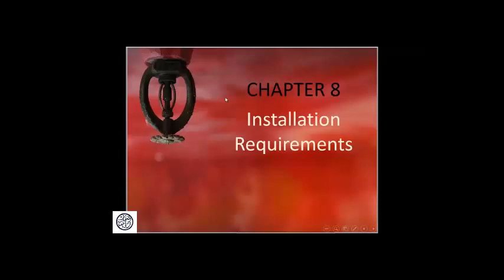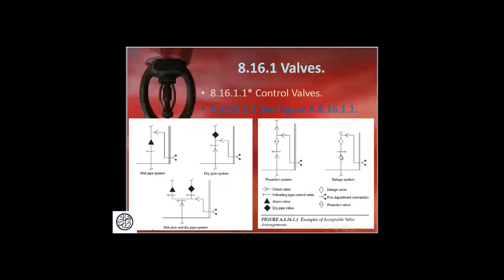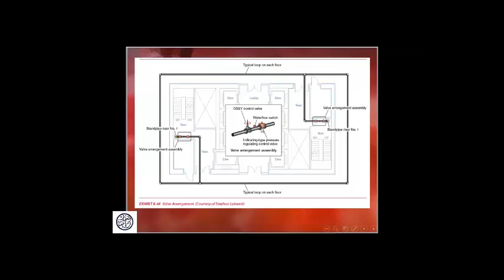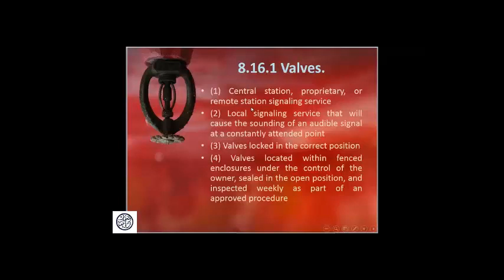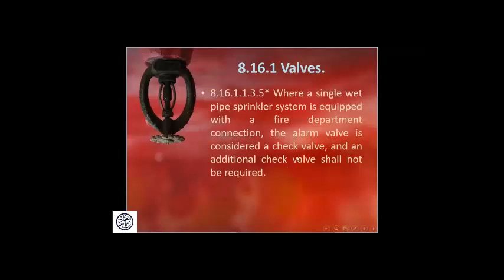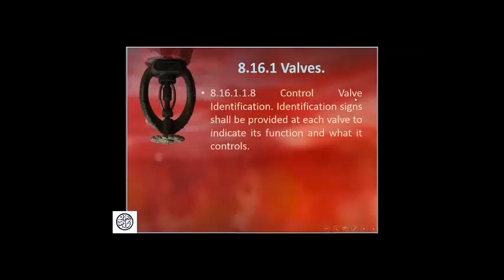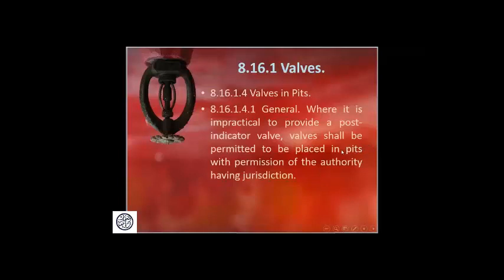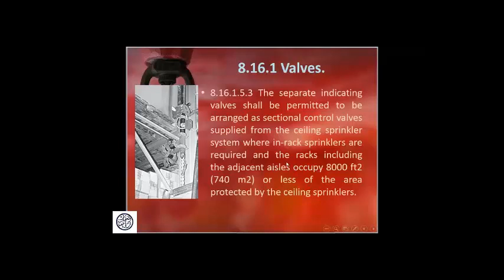Installation Requirements 16 P1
الجلسة التاسعة عشرة من عدد 22 جلسة لشرح الفصل الثامن الكود NFPA 13 -2016.
ترقيم اسم الحلقة يدل على الفقرات التي تحتويها من الفصل الثامن.
الكلام عن
8.16 Piping Installation
Valves.